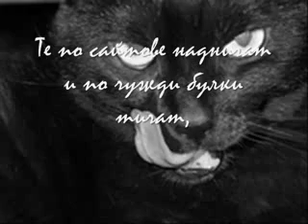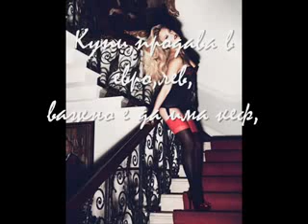sekirata Kotarani i kotaci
poezia satira sekirata Kotarani i kotaci